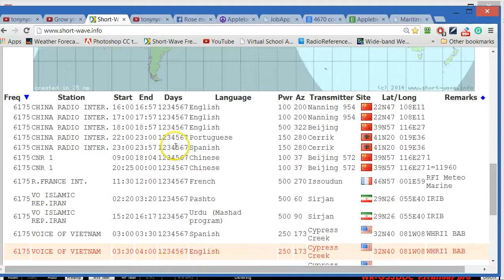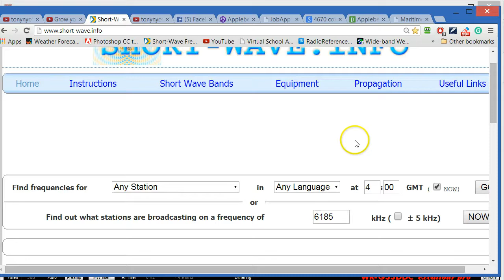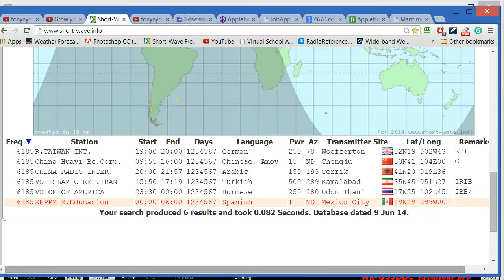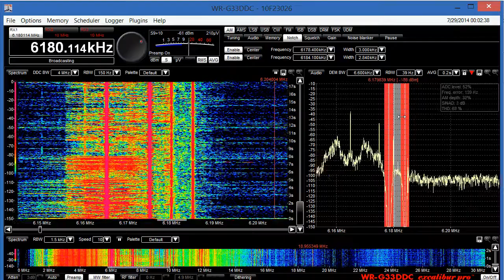Winradio Excalibur Pro Notch filter demo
A few Broadcast SW stations are
piled on top of each other on 6 megs. A weaker station in Brazil is unreadable, but can be seen clearly in the waterfall. Some work with the Notch filters and some tweaking with the mouse allows you to hear the station in Brazil very well.  QTH here is Tampa Florida. Using the Winradio Excalibur Pro SDR radio and using the PAR-SWL antenna with added 106 foot longwire in a Vee.